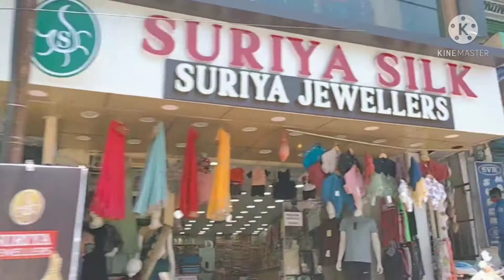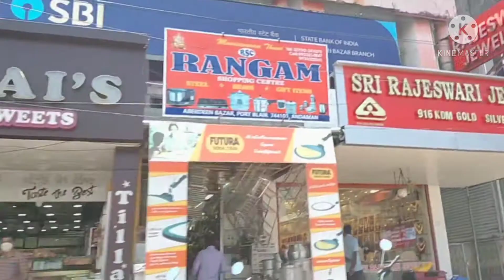Aberdeen Bazaar, Port Blair|Shopping in Andaman|Best Cloth Store in Andaman। अबर्दीन बाजार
Hello Friends,

Please enjoy my vlog on visit to Aberdeen Bazaar,Port Blair, Andaman and Nicobar Islands. I hope you will enjoy this video.

Kartar Singh Cloth Store is located in Aberdeen Bazaar, Near Clock Tower, IDBI Bank, Port Blair, AndamanLive and Nicobar Islands, India

No part of this video should be copied without my consent.

In case of any information regarding Andaman Islands tours, you may please